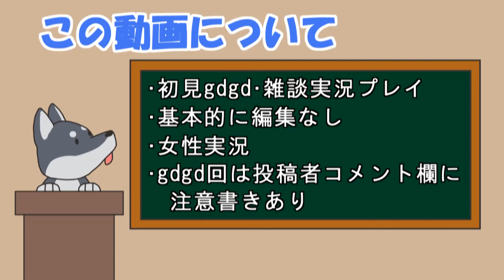【女性実況】#5 HOLY POTATOES! A WEAPON SHOP?! をマイペースに実況プレイ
今回は彼のそっくりさんが登場しました

HOLY POTATOES! A WEAPON SHOP?! の公式ページ